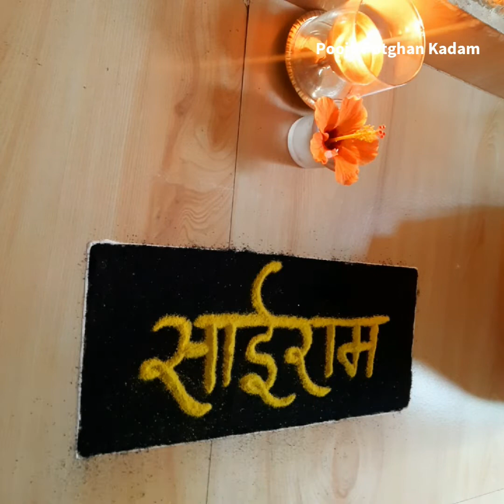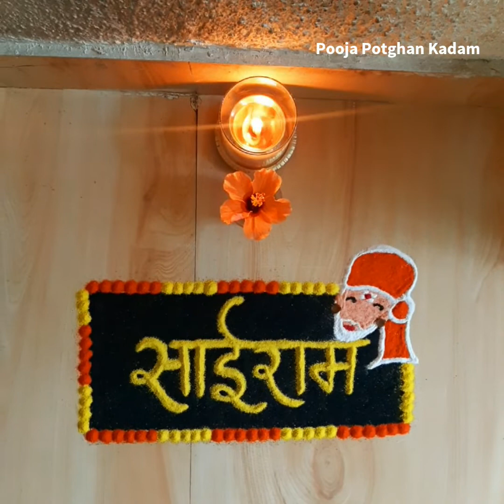Sai Baba Poster Rangoli | Shirdi Saibaba | Sai Ram |Easy to draw Sai Baba rangoli | साईबाबा रांगोळी